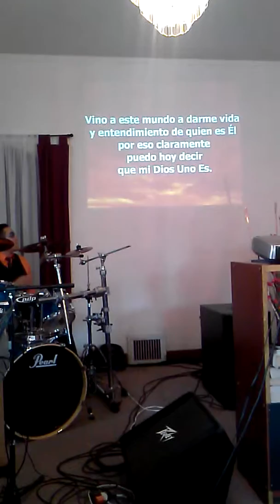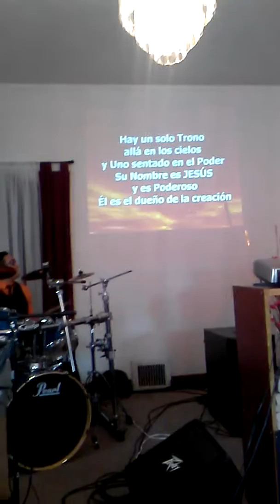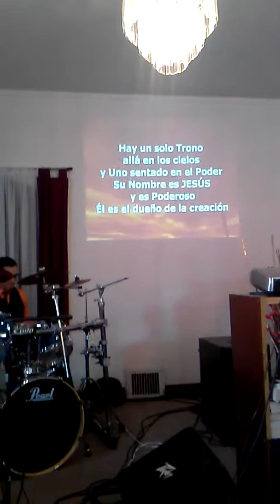Balazo Hernandez 950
Ismael 950 Hernandez